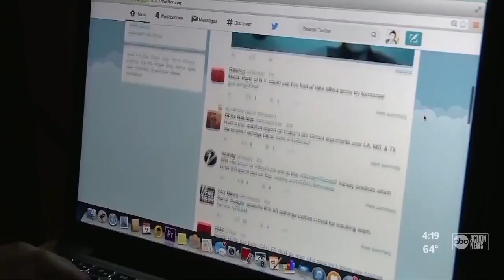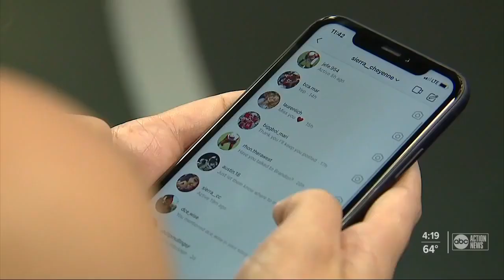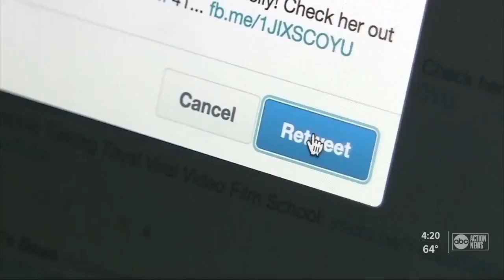Tampa Bay students lead new reporting effort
Students with Brooks DeBartolo Collegiate High School in Tampa are leading a new effort alongside ABC Action News to show the importance of local journalism and fact-based reporting.